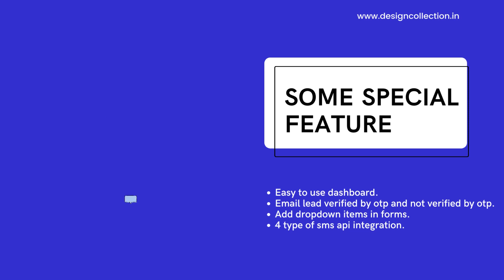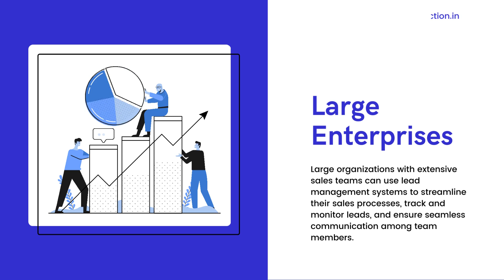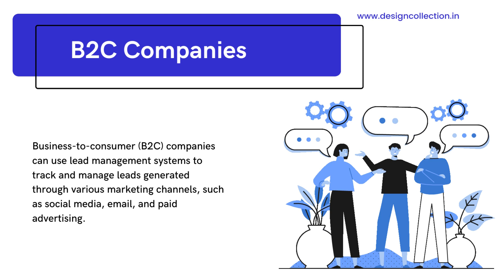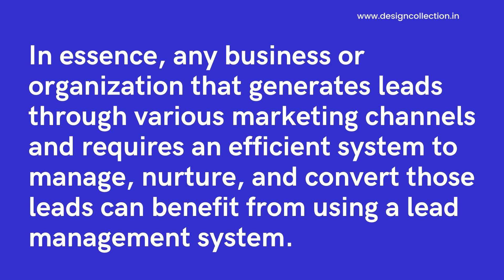What is Inquiry Form Funnel Lead Generation?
Inquiry Form Funnel Lead Generation is a strategy used by businesses to collect information from potential customers and generate new hot leads. This approach focuses on creating a well-structured and efficient sales lead funnel that begins with an inquiry form on a website or landing page. The goal is to guide visitors through a series of steps that will ultimately convert them into leads, prospects, or customers.

✅ MYSQL Configuration:

 • How to Create MyS...

✅ Inquiry Now:
IT SERVICE | DIGITAL MARKETING | LEAD GENERATION